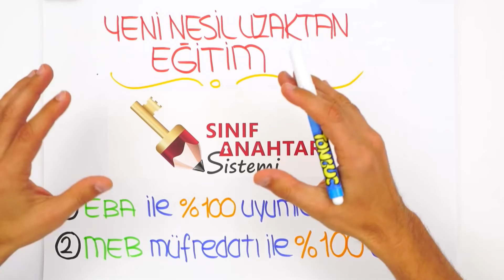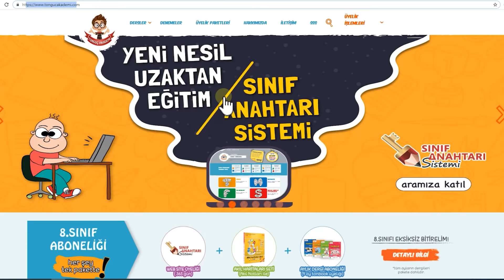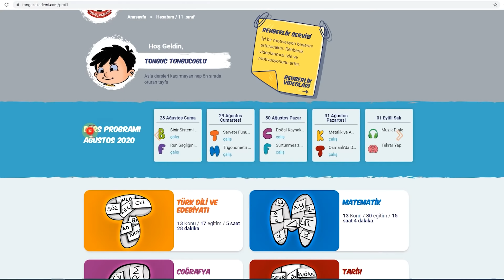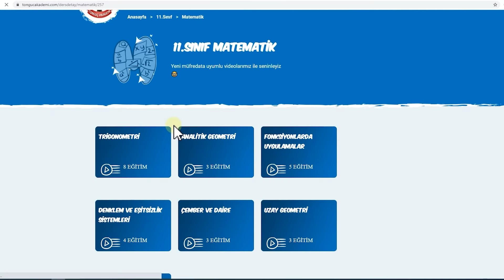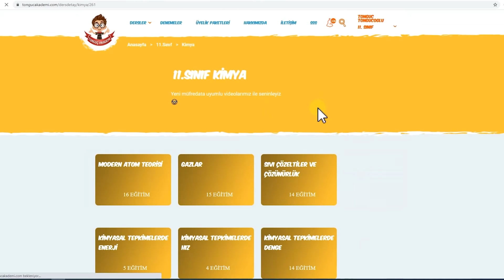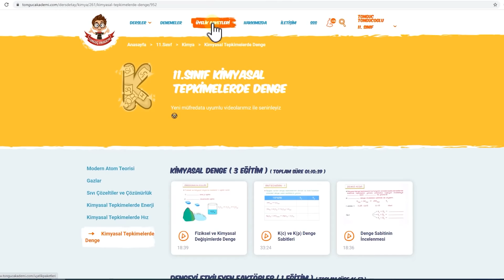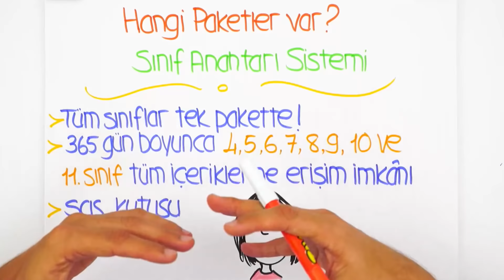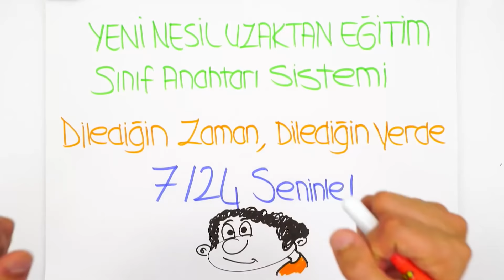Yeni Nesil Uzaktan Eğitim | Sınıf Anahtarı Sistemi Nedir?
Yeni Nesil Uzaktan Eğitim- Sınıf Anahtarı Sistemi nedir? İçeriğinde neler var? 11.Sınıf paketinde neler bulabilirsin? Merak ettiklerinin cevabı bu videoda, sakın kaçırma!😎
Sınıf Anahtarı Sistemi'nin dopdolu ve eğlenceli içerikleri ile derslerine çalışmak istiyorsan Üyelik Paketleri sayfasını ziyaret etmeyi unutma! Detaylı bilgi için